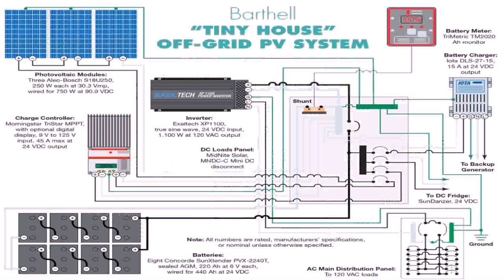Tiny House Plan Designer (see description)